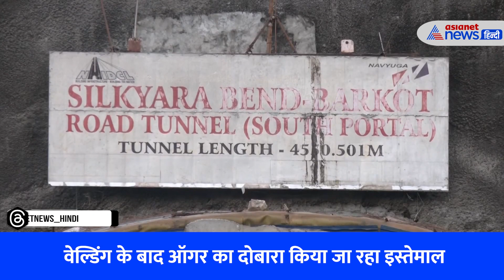'युद्ध से कम नहीं' NDMA ने बताया कि Uttarakhand Tunnel Accident के बाद कितना कठिन है रेस्क्यू अभियान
Uttarakand के Uttarkashi में मजदूरों को Tunnel से निकालने के लिए अभियान लगातार जारी है। इस बीच नेशनल डिजास्टर मैनेजमेंट अथॉरिटी(NDMA) ने इस मिशन को काफी मुश्किल बताया है। इसी के साथ इस मिशन की तुलना युद्ध से की गई है।